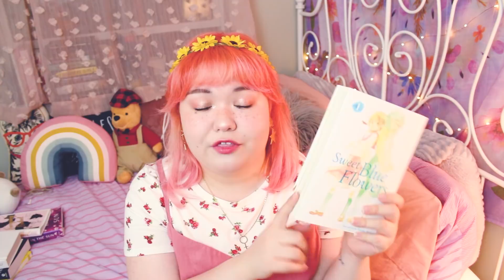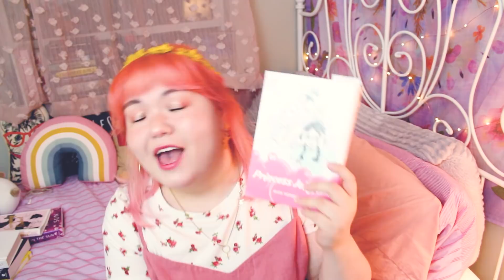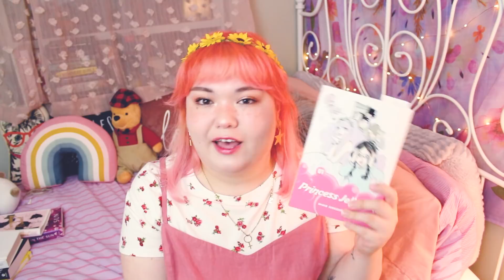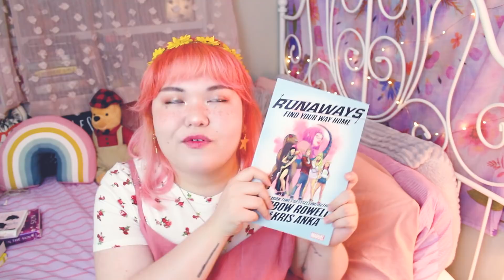MANGA & COMICS HAUL 🌻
these are some new manga and (one) comic i recently got. i'm so excited to be back into this world. what stories have you been loving? i'm here for all the reading recs!

Get unlimited audiobooks & ebooks! Try Scribd for one month free